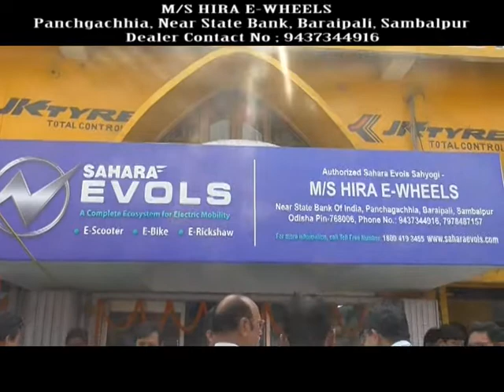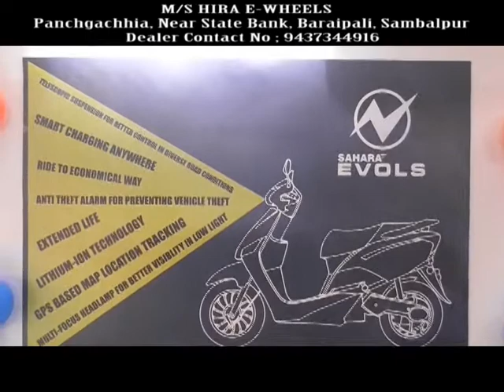UTV News Ulgulan: M/S HIRA E-WHEELS ll Sahara Evols ll Opening.